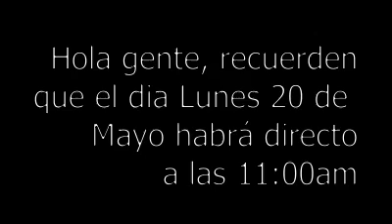AVISO entra bro